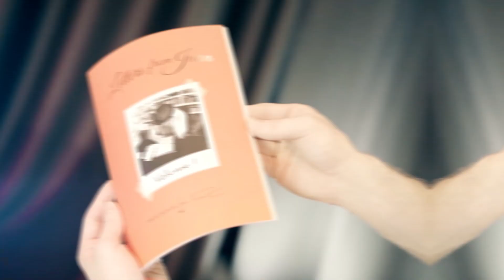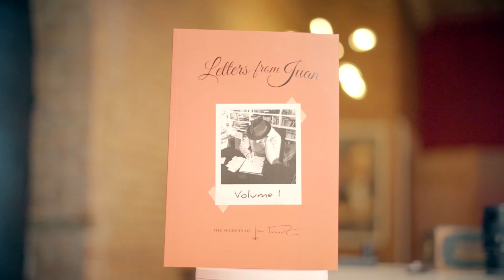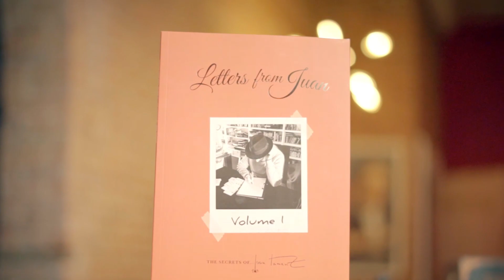Letters From Juan Volume 1 by Juan Tamariz